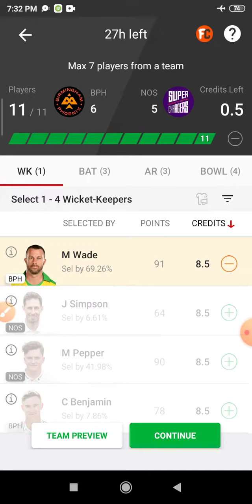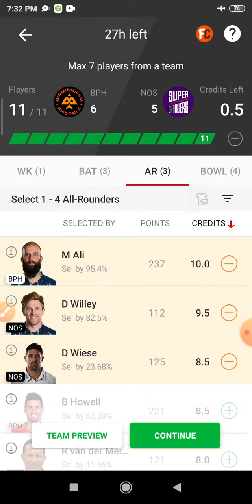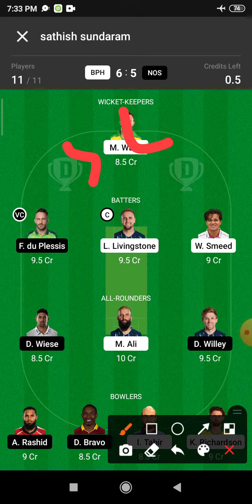BPH vs NOS Dream 11 Prediction | BPH vs NOS Dream 11 BPH vs NOS Dream11 Prediction Today Match